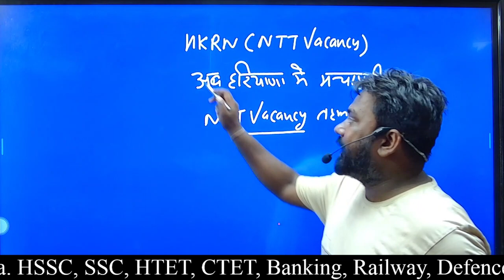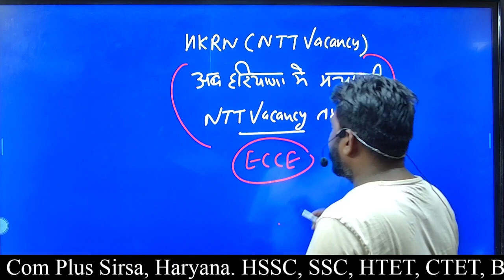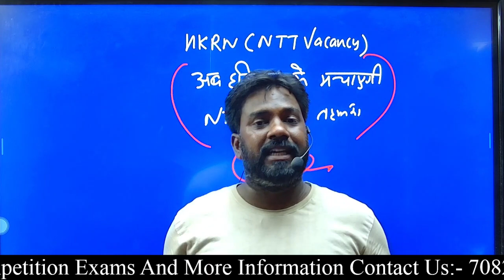( HKRN ) NTT Vacancy अब फिर से हरियाणा में मचाएगी तहलका 😍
👍 ʟɪᴋᴇ

📩 ꜱʜᴀʀᴇ

🔔 ꜱᴜʙꜱᴄʀɪʙᴇ